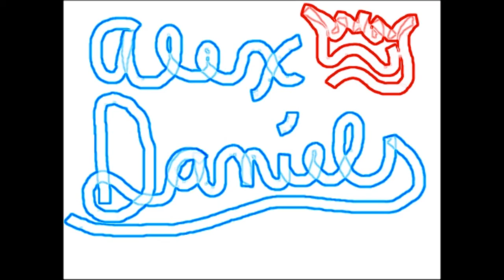Wrist Mount Tutorial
A tutorial for the YoYo trick Wrist Mount. Check out the YoYo Challenge Blog!